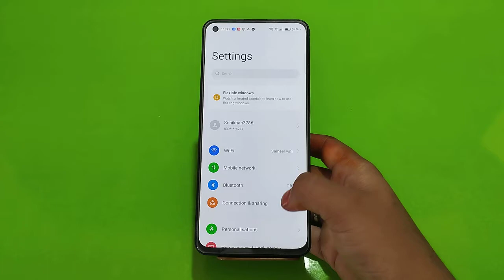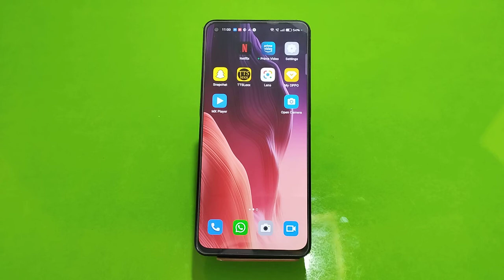How To Set Ringtone In Oppo Reno 8, Ringtone Change Kaise Karen In Oppo Reno 8, Oppo Reno 8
Ringtone_Change Oppo Reno 8